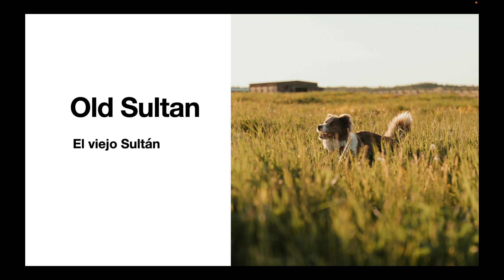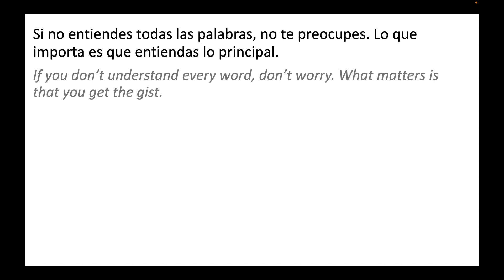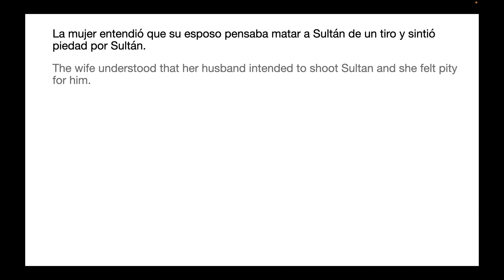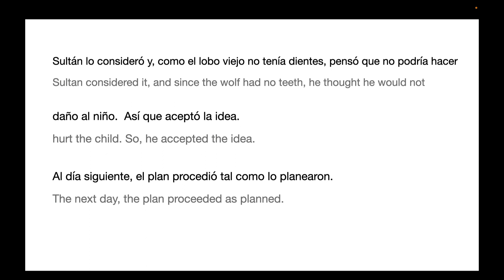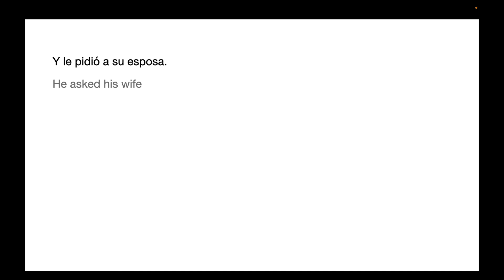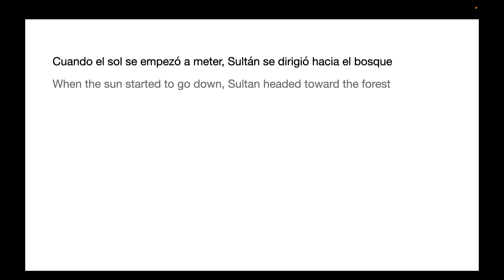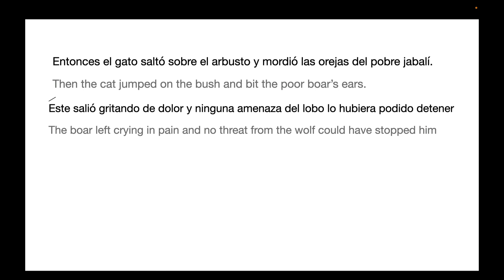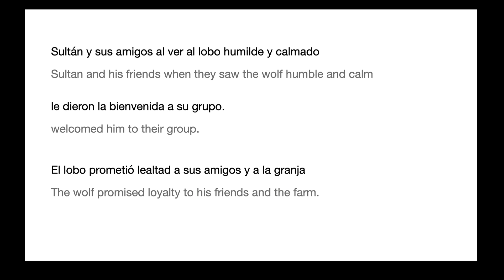Old Sultan Story with Spanish and English subtitles - Spanish Lessons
This is a story from Brothers Grimm that has been modified and translated to Spanish.  Listen to this story to immerse yourself in the Spanish language, with the safeguard of having subtitles available to you in English and Spanish.  Learn some adjectives and new verbs.  Be exposed to verb tenses that you may not normally practice such as the past perfect. Be exposed to preterite versus imperfect, subjunctive and, of course, the present tense.
Repeat the phrases you like to practice your pronunciation. And, memorize some phrases that you can later use.